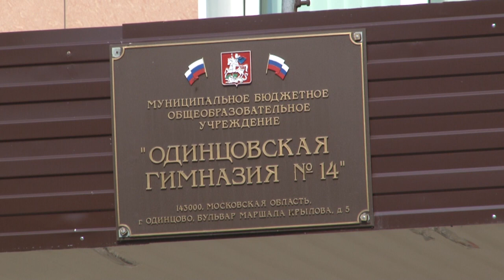Полная готовность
Учебные заведения готовятся к началу учебного года. Депутаты и представители администрации округа побывали  с проверкой в Одинцовской гимназии №14.